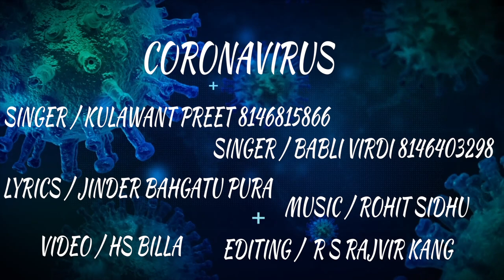Corona || Kulawant Preet & Babli Virdi || new Latest Punjabi Songs 2020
Singer  - Kulawant  Preet & Babli Virdi
Lyrics .  jinder bhagtupura                                                                                    Music . Rohit Sidhu                                                                                                  DOP  . HS BILLA                                                                                                  EDITOR  . R.S Rajvir  Kang
Lable - HS Records
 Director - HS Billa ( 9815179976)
spl thanks - Bikar timowal IMPORTANT !!